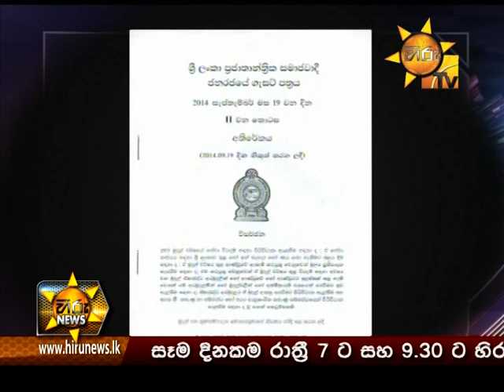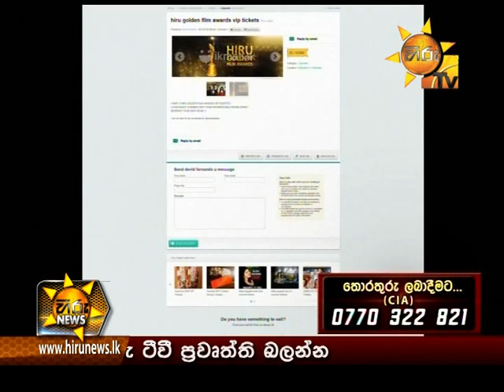Hiru News 9.30 PM October 23, 2014